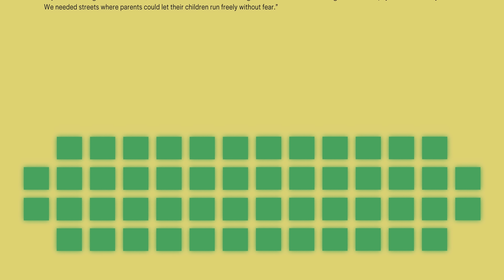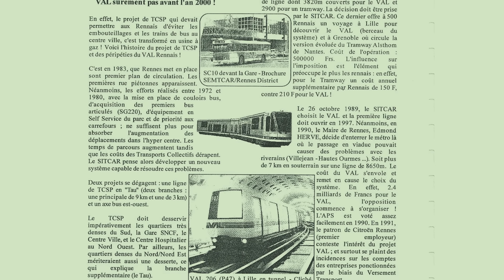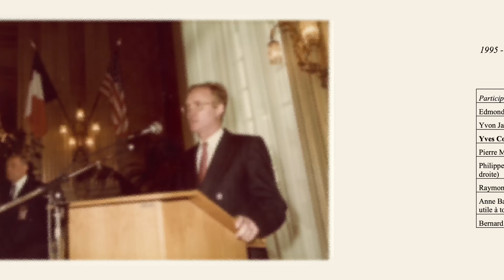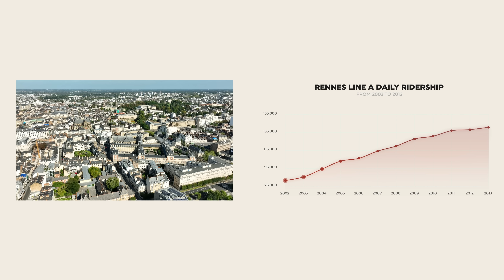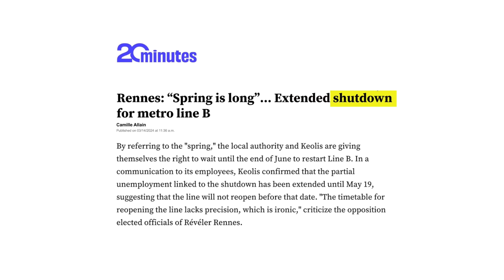Rennes: The Small French City with a World-Class Metro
The city of Rennes, in northwest France, isn’t known for massive population or global influence. But it quietly pulled off something remarkable: building one of the most advanced metro systems in the world. Fully automated, sleek, and efficient. All while having just over 200,000 residents.

How did Rennes go from dismantling its tram system to pioneering a high-tech metro network decades ahead of its size?

Chapters:
00:00 - 00:26 Intro
00:27 - 02:26 History of Rennes
02:27 - 04:00 Opposition to the Metro
04:01 - 05:22 Line A’s Success and Line B’s Launch
05:23 - 05:53 What Rennes Proves